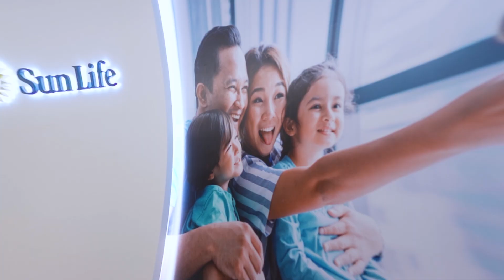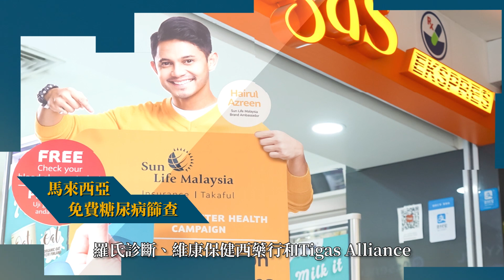齊心對抗糖尿病 Team Up Against Diabetes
永明金融連繫亞洲不同地區，共同提升公眾對糖尿病嘅認識，協助預防及為糖尿病患者提供支援。